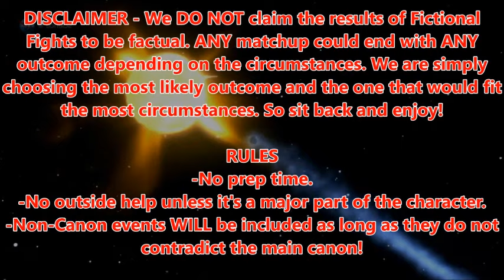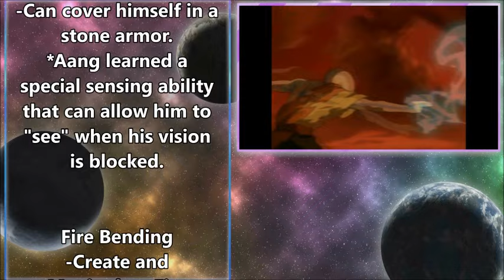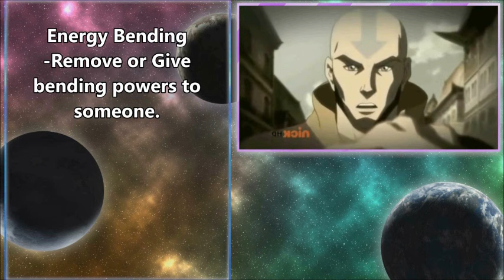FICTIONAL FIGHTS - Aang VS Po (Episode Commentary)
I CANNOT BREATHE LIKE A NORMAL HUMAN WORM BABY!